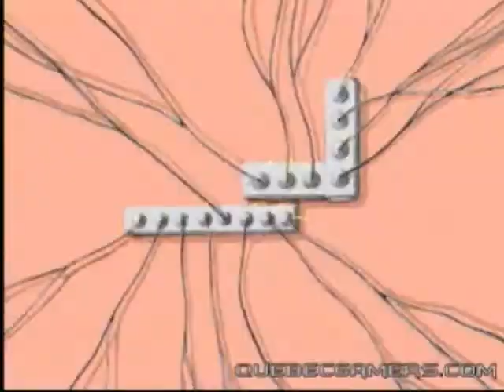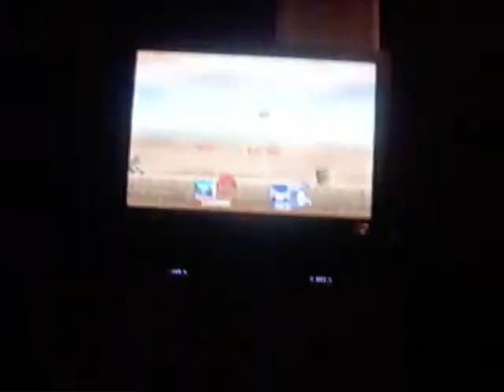YTP: Ganon's seizing of toasters short-circuited Mario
Ganon seized too many toasters. Astonished, the only thing Mario could say (for quite a while) was, "toast toast" while a song plays, later fiding out it was Ike's doing, and Mario got no sympathy form him nor Mama Luigi. A Landmaster then picks a fight with Mama Luigi. No more spoilers from here. XD

Be gentle, as this is my first YTP.

Clips used:
Mama Luigi (YoshiArt)
Faces of Evil Intro (Quebecgamers)
Hotel Mario: Toasters (Quebecgamers)
Yoshi's Island Brawl remix and Ike Brawl clip (recorded by my friend, XDWiimote)